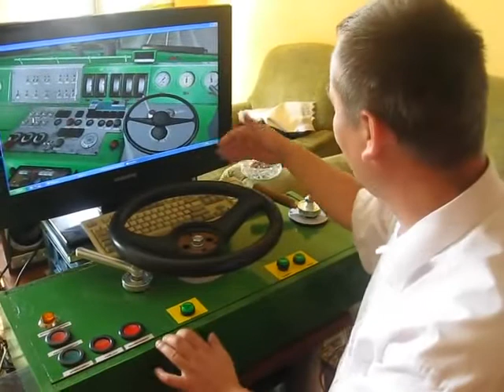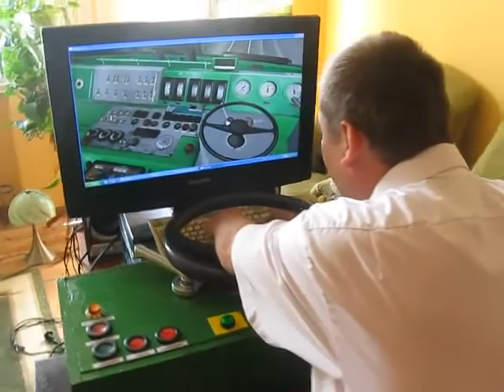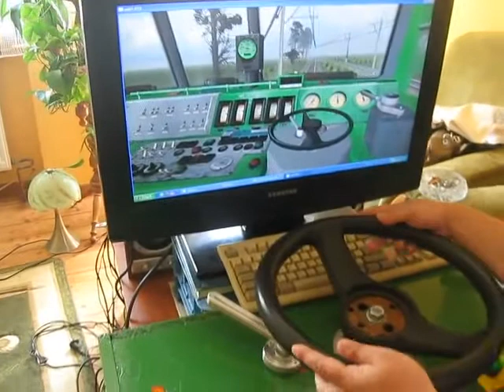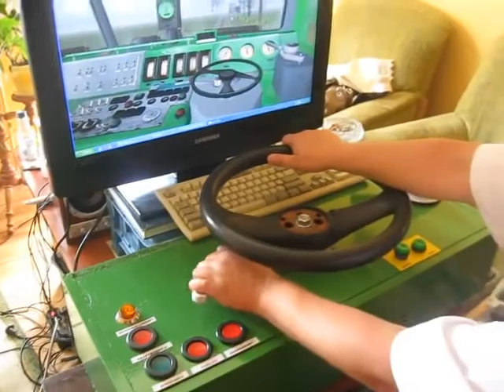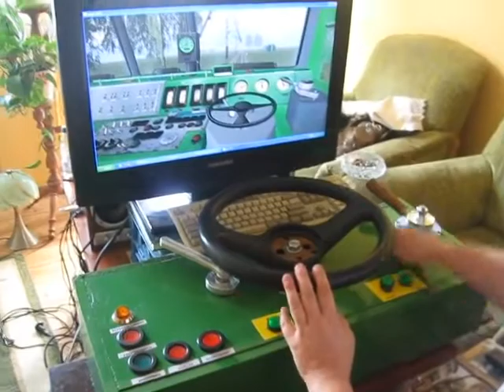Prezentacja pulpitu sterowania lokomotywą 480p